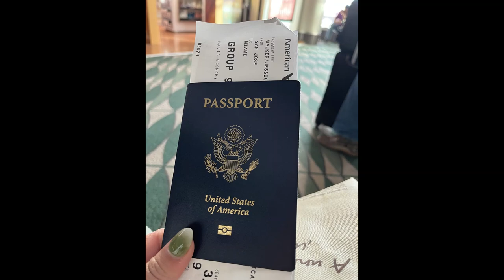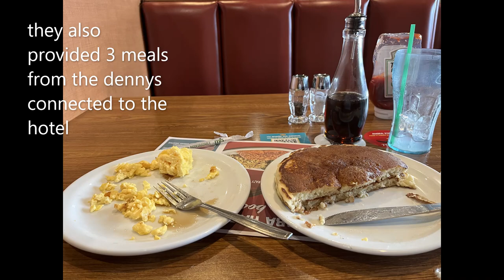Costa Rica part 6 stuck in San Jose